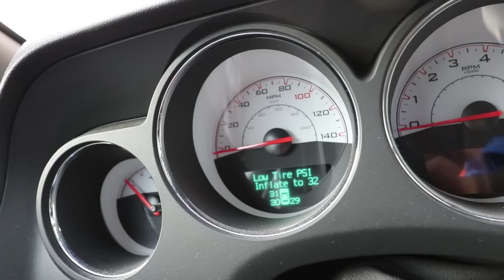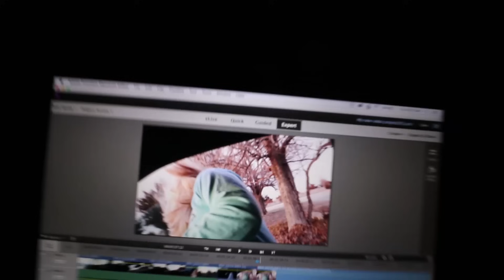I TRIED TO TEACH HER A STANDING BACKFLIP...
I love making vlogs like these haha, hope you guys enjoyed it and video with Q soon I promise :)